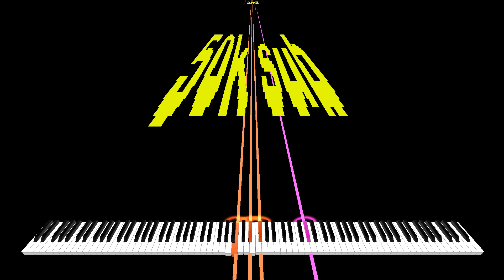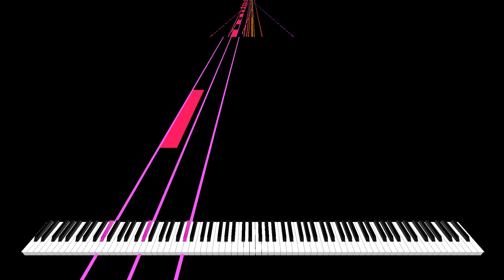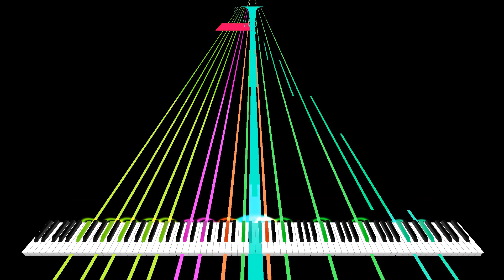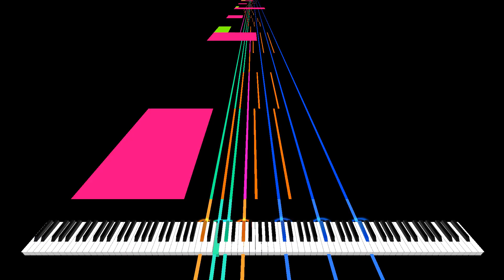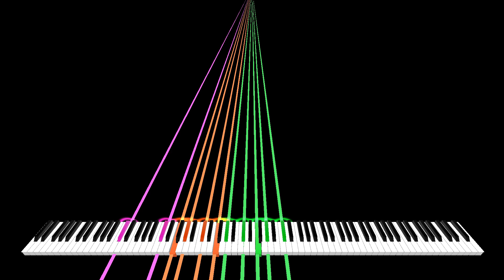50k Orangepaprika 67